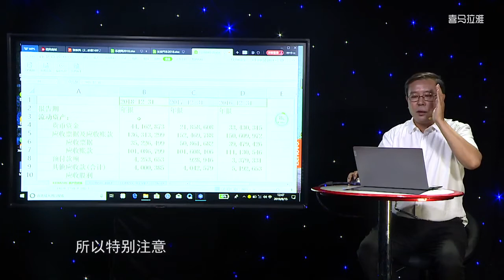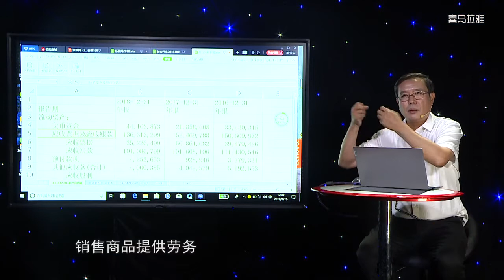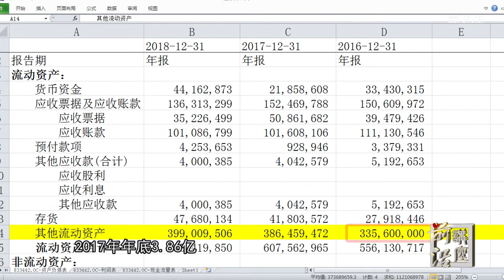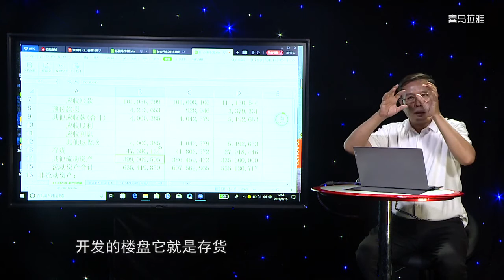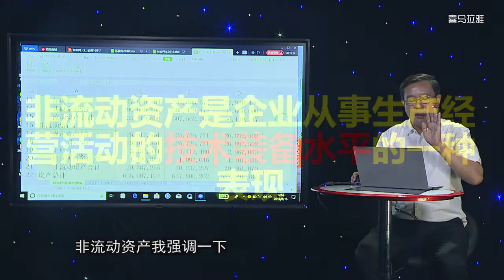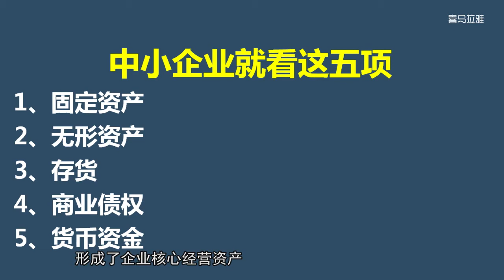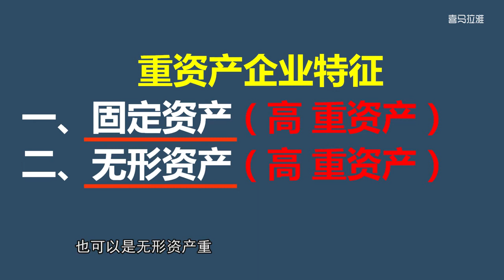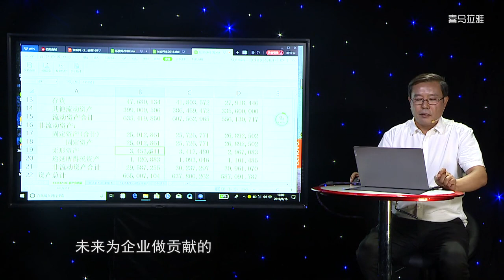第5讲：重资产与轻资产在报表中如何体现